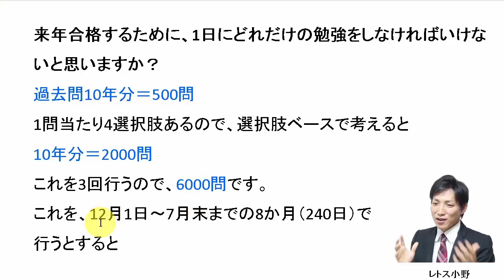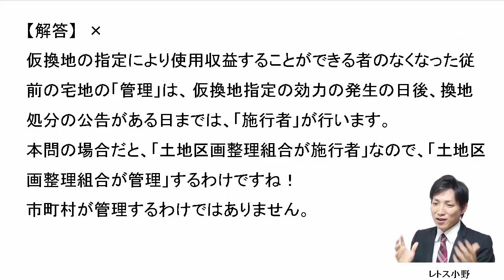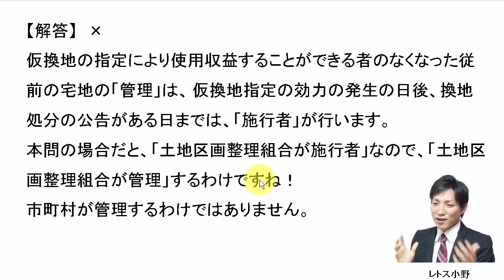12月6日の３問【レトス小野】宅建過去問解説